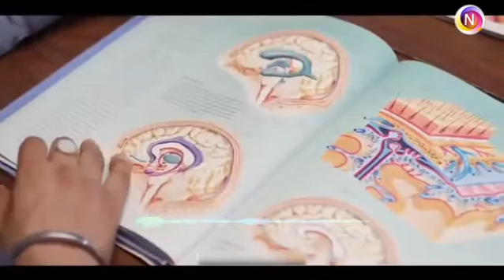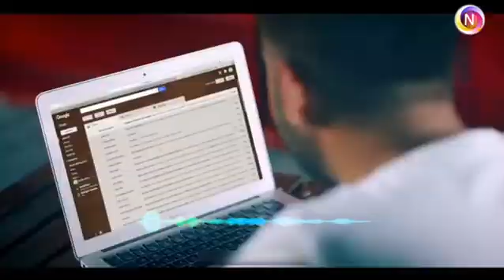යං Dj Song | Yan Dj Song | New Dj Song | Gayan gonawardhana New Song